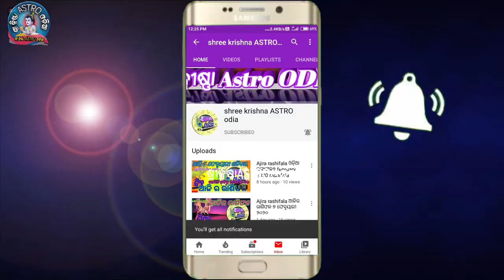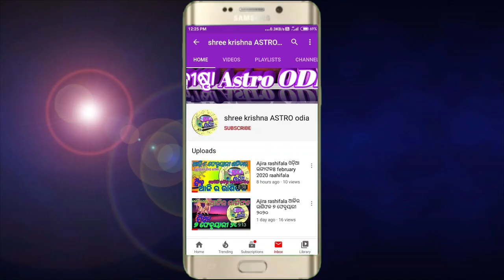karkata rashi November 2022 odia | କର୍କଟ ରାଶିଫଳ 2022 ନଭେମ୍ବର ମାସରେ ଭାଗ୍ୟ ବଦଳିଯିବ l odia rashifal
about video,,,,,,aji ame janiba 2022 November masara karkata rashi ra masika rashifala bisayare.

୨୦୨୩ ବାର୍ଷିକ ରାଶିଫଳ ଭିଡିଓ କୁ ଦେଖିବା ପାଇଁ  ଲିଙ୍କ ରେ କ୍ଲିକ କରନ୍ତୁ ⇙⇙⇙⇙⇙click here ⇙⇙⇙⇙⇙⇙⇙⇙⇙⇙

karkataka rashi 2022 odia
karkat rashi 2022
karkata rasifala 2022 odia
kark rashi 2022
karkataka rasi 2022
2022 rashifal odia
karkat rashi 2022 odia
2022 karkataka rasi
karkataka rasi 2022 odia
kark rashi 2022 odia
karkataka rasi
ajira rasifala
karkat rash
rashifal
kark rashifal 2022
2022 rashifal
kark rashi 2022 rashifal
rasifala odia
2022 kark rashi
rasifala
2022 kark rashifal
2022 rasi phala odia
kark rashi
odia rasifala
rashi
2022 karkat rashi
cancer rashi 2022
karkat rashifal
rasi fala
rasifala 2022 odia
karkat rashi 2022
karkataka rasi November 2022
korkot rashi 2022
makar rashi 2022 odia
odia rashifal
odia recipe
2022 varshik rashifal
aji ra rasifala odia
ajira rashifal
bhagyaphala 2022
cancer rashi
kark 2022 rashifal
kark rashi 2022 kaisa rahega
kark rashi November 2022
karkataka rashi 2022
odia astrology
odia karkat rashi
odia rasifala today
rashifal 2022
2022 kark rashifal odia
ajira karkat rashifal odia
ajira karkat rashifal
ajira karkat rashi
ajira karkat rashi odia
odia karkat rashi
odia karkat rashifal
odia karkat rashi 2022
odia karkataka rasi
odia karkat rashi rashifal
stana karkata odia
odia 2022 rashifal
odia rasifala 2022
odia rashifal 2022 kumbh rashi
odia 2022 mithun rashi
odia dhanu rashi 2022
odia tula rashi 2022
odia makar rashi 2022
odia kanya rashi 2022
odia mesh rashi 2022
odia singha rashi 2022
odia bicha rashi 2022